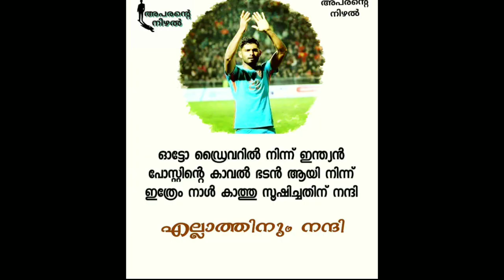Anas edathodika and ashik commentary | shaiju damodaran| asia cup commentary | malayalam